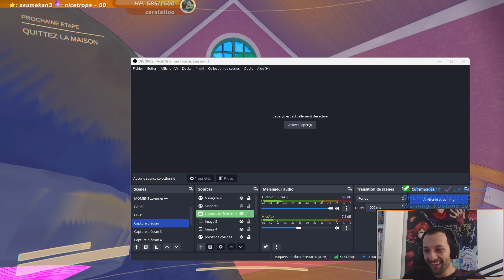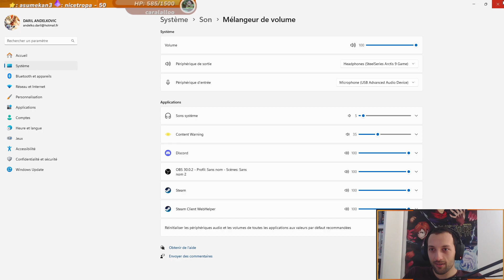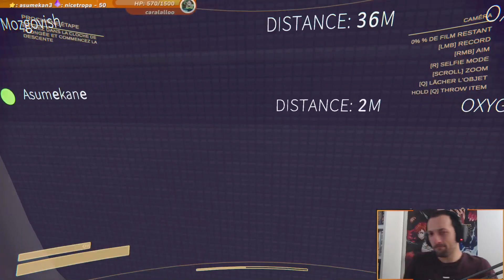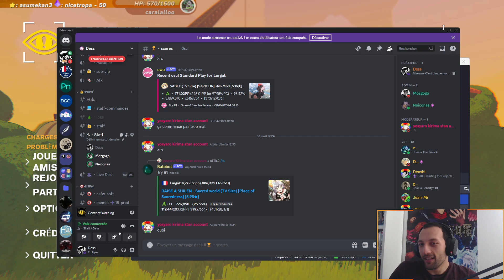[Rediff] C'est dingue mardi fou content warning